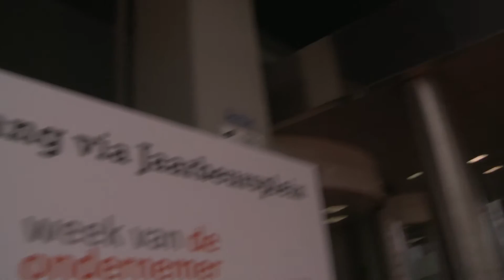Minisessie met ondernemer Marc Cornelissen over duurzaam ondernemen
Wat heeft de Noordpool met ondernemen te maken? Spreker en ondernemer Marc Cornelissen kan het je vertellen. Hij bereikte in 1997 en 2000 de geografische Noord- en Zuidpool, waar hij onderzoek deed naar duurzaamheid. Dat duurzaamheid veel meer inhoudt dan alleen energie besparen (wat natuurlijk ook erg belangrijk is), legt hij uit in deze inspirerende minisessie.